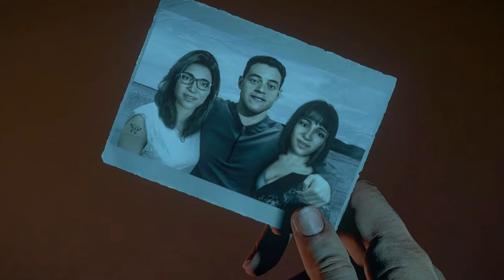Scream 7 Cast Update, Jeepers Creepers TV Show NEWS, I Know What You Did Last Summer Update + MORE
Neve Campbell doubles down on Scream 7 having returning stars for Ghostface to battle. Jeepers Creepers: the series had a minor update from Jonathan Breck this weekend. I Know What You Did Last Summer legacy sequel is filming next month, but Brandy didn't know about it. The Until Dawn movie cast brings back a familiar face and the director continues talking about a new story coming.

0:00 Intro
0:14 Until Dawn
2:19 Scream 7
4:30 I Know What You Did Last Summer
6:54 Jeepers Creepers
8:08 Outro